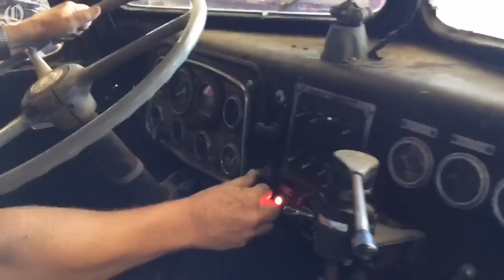Truck from movie "Duel" back on stage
Brad Wicke shows off his vintage Hollywood big rig.